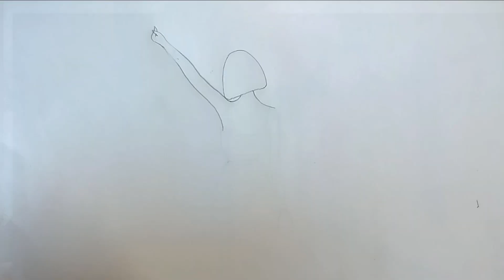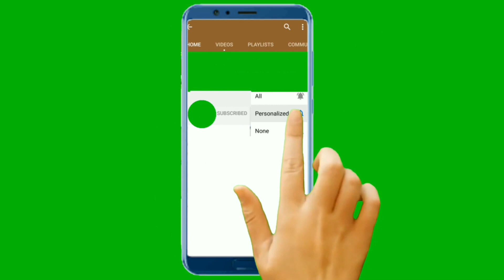Creative Drawing - Pencil Sketch || How to Draw a Girl with School Bag || Sanjida Art School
*** Used things***
1. Pencil Name - DOMS ( ZOOM ULTIMATE DARK )  Pencil /  2B Pencil
2. Paper Name - Double A Offset paper (A4 size)
3. Blending Stump

***Visit to
Twiter Page Link:
Pinterst Page Link: